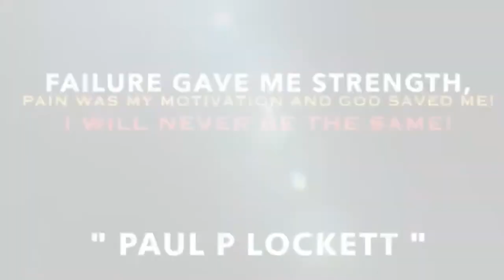Munchie B on G0lNG BLlND, GETTlNG Sho+ AT 6 TlMES, PAST lSSUES WITH DRAKE0, L0SlNG SLlM 400 & MORE!!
Welcome to the new Cowboy's interview podcast from the Nothin 2 Somethin Podcast channel. This video is about Munchie B on g0lng blend, getting sho+ at 6 times, past issues with drake0, l0slng sllm 400 & more!!.

✅ Paul P Lockett Productions  Linktr. ee

In this podcast, I bring up topics to give my criticism and critique in a way that will inspire and motivate young boys and men to do better in life and fight to be as great as they can be in the right way.

So many negative messages are being given to young men on social media and television platforms, leading me to do this. And I believe that if I can capture just a couple young men, it may spark a lot more people to want to change. Listening to a man like myself who can see care coming from a more successful direction

I am always fighting to help the young men who come from broken homes and a culturally disruptive world I come from a place where you don't receive the right direction and answers in life and may need the right influential male figure to hear from but I am ultimately here for all of our young men who may need some raw, realistic messages that may help them grow in life.

✅ "Beautiful Insecurities"